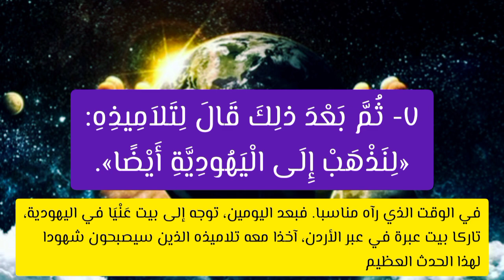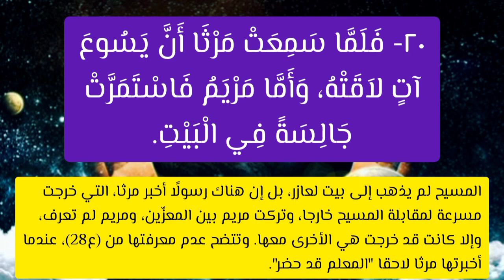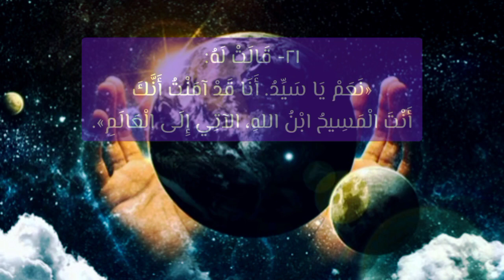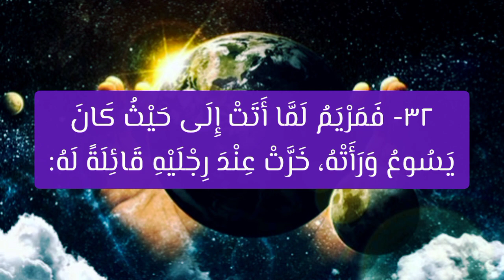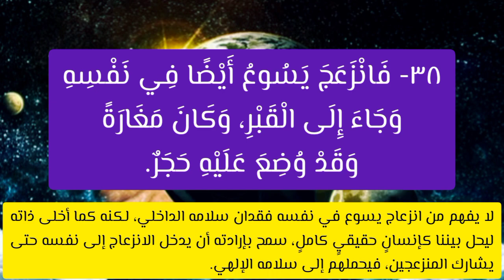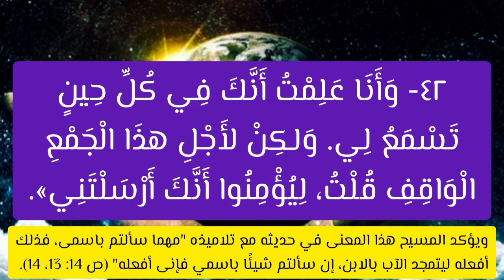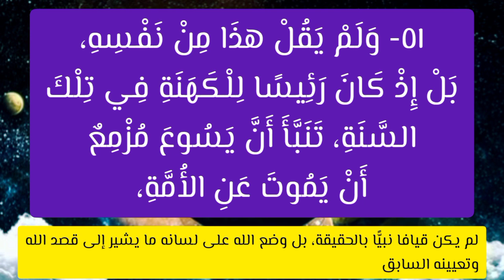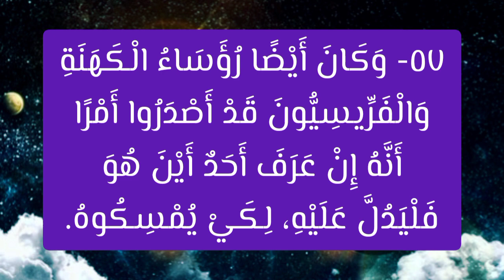إنجيل يوحنا - الإصحاح الحادي عشر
(الإنجيل مسموع و مقروء بتفسيرات مختصرة)
أذكروني في صلواتكم
اشكر كل شخص قام بالاداء الصوتي
تصميم الفيديو آدم مكرم
الكتاب المقدس - العهد الجديد - انجيل يوحنا - الاصحاح الحادي عشر